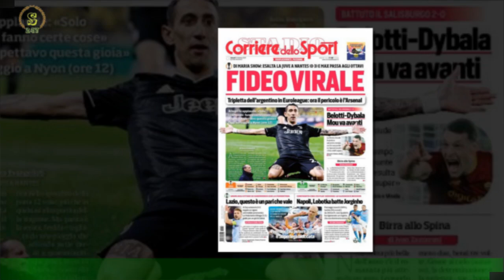Lazio, Immobile salta la rifinitura: ritrova Romagnoli e Milinkovic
Maurizio Sarri ha iniziato a preparare la sfida casalinga contro la Sampdoria, posticipo del lunedì della 24esima giornata di campionato.Il tecnico biancoceleste spera di recuperare gran parte degli assenti di Cluj e oggi ha avuto buone notizie dal campo.Nel centro sportivo di Formello sono tornati infatti a lavorare Romagnoli, Milinkovic e Radu .